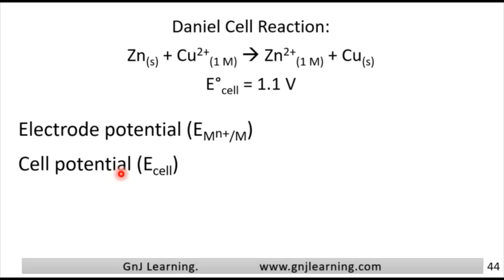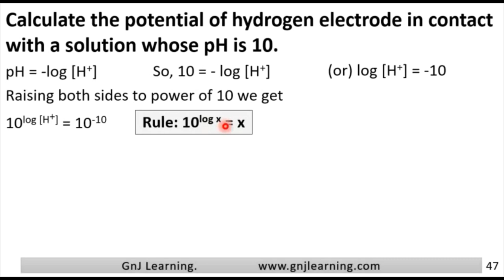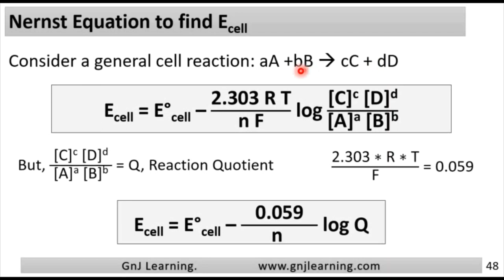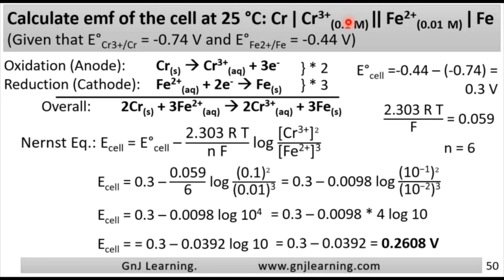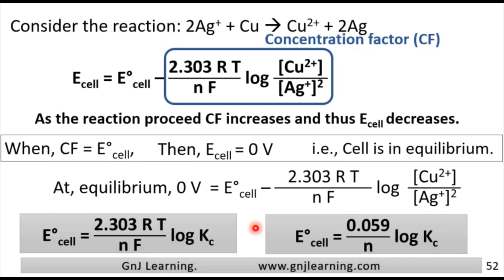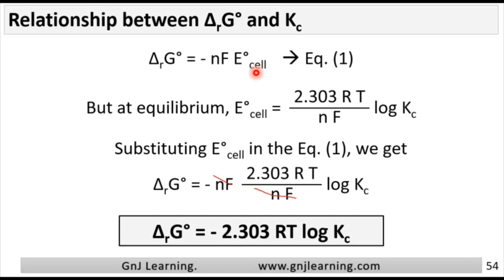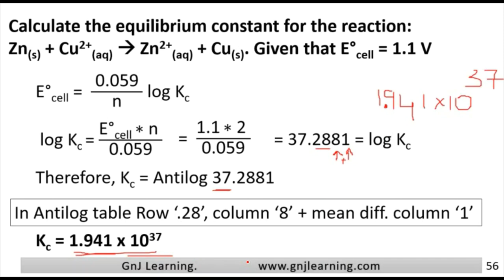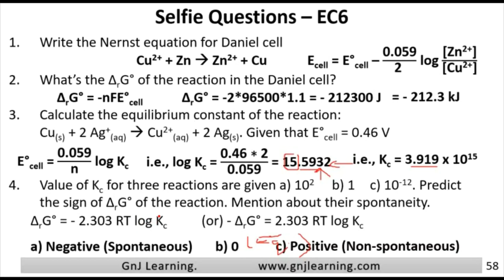lectrochemistry for Class 12 (NCERT) - Part 5 - Nernst Equation - By Gitto Sir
In this video you will see the details about Nernst Equation that includes.
1. Nernst Equation for electrode and cell
2. Ecell and reaction quotient
3. E°cell and equilibrium constant
4. Ecell and Gibb's free energy
5. Standard Gibb's Free energy and equilibrium constant
6. Selfie Questions.
to find free study materials there.